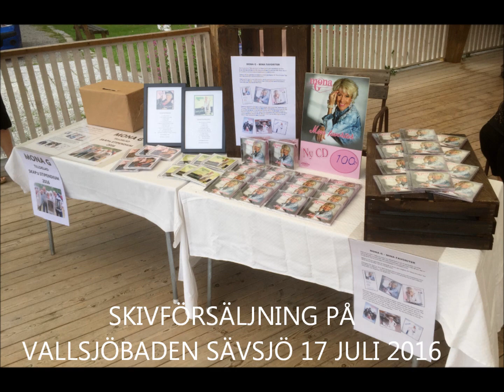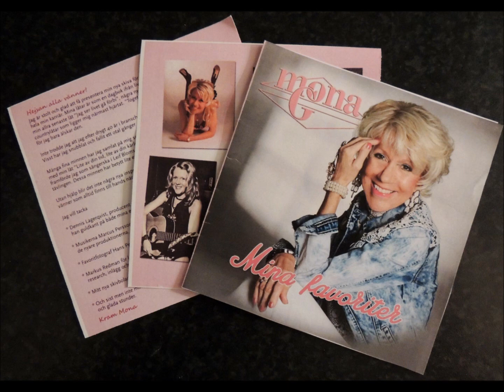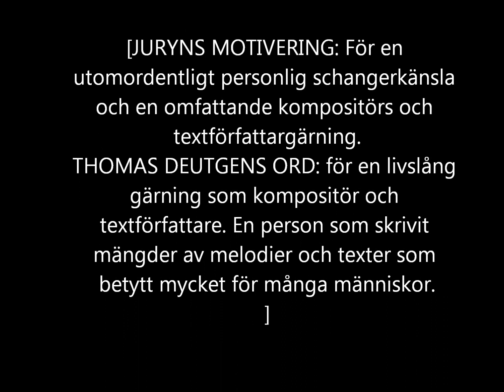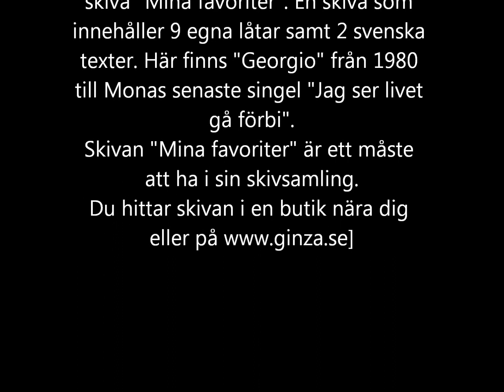MONA G - VINNARE AV SKAP:s STIPENDIUM 2016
Mona G, en av våra populäraste sångerskor tilldelades i somras SKAP:s stipendium 2016. Juryns motivering och Thomas Deutgen​ ord från prisutdelningen som gick av stapeln 30/6-16 under allsången på Gnistan, kan du läsa sist i nedanstående lilla ihopsatta videoklipp med bilder från bland annat Gnistan, Mona G dagen på Vallsjöbaden​ och lite annat smått och gott.

Mona tilldelades stipendiet för hennes egna låtar och sin schangerkänsla. På Monas aktuella skiva "mina favoriter" finns 9 egna låtar och 2 svenska texter som Mona gjort. På några av de låtarna får Ni ett smakprov i videoklippet. En skiva som du hittar i en butik nära dig eller hos Ginza.se​